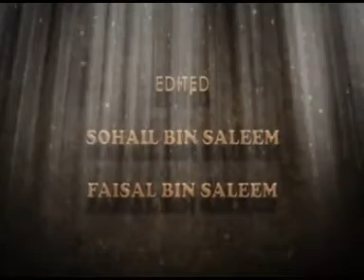Abu Talib Ki Vafaat Aur Gham ka Saal Part 5 of 5 (By Sheik Abdul Ahad)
(By Sheikh Abdul Ahad Bin Abdul Qudoos)